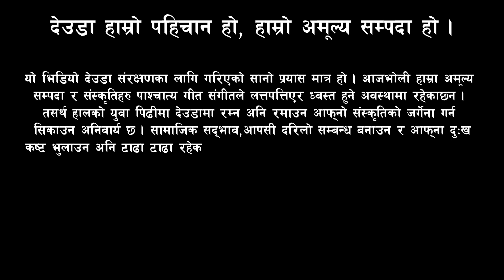Sabai Thalu thalu tera khelne khel I kada deuda sawal jawaf I nepali deuda khel I deuda song I deuda